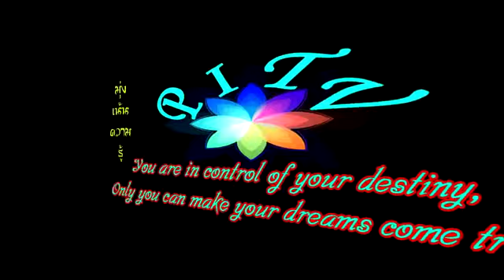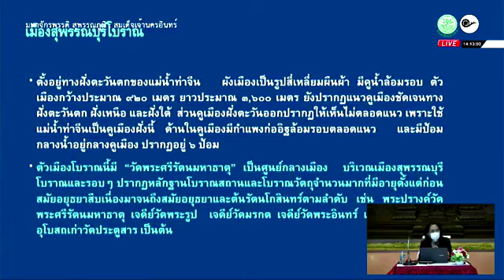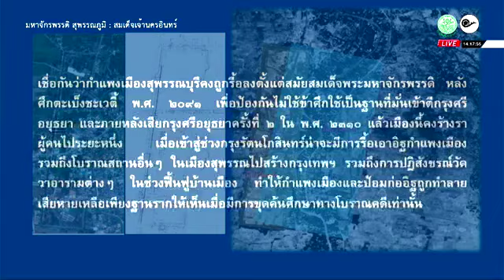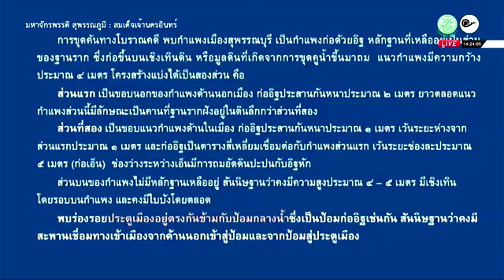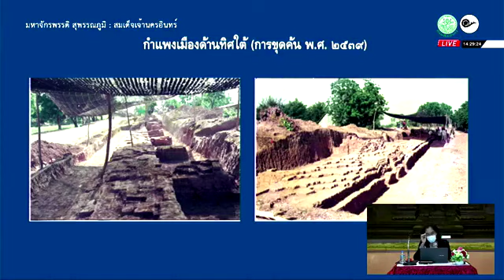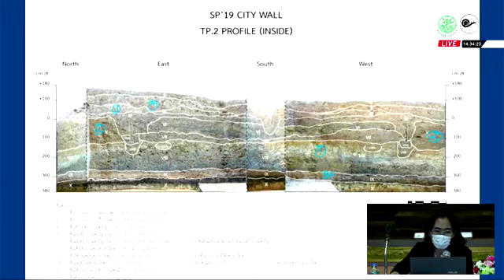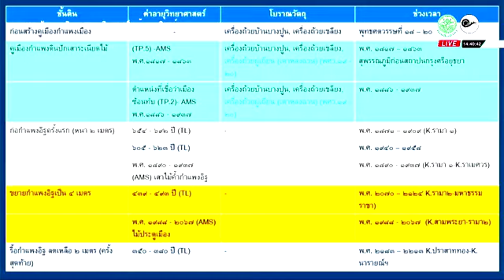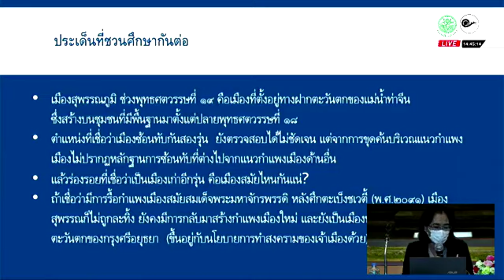สุภมาส ดวงสกุล : เล่าเรื่องเมืองสุพรรณจากชั้นดินทางโบราณคดี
กิจกรรมบรรยายและเสวนาเรื่อง “มหาจักรพรรดิ สุพรรณภูมิ : สมเด็จเจ้านครอินทร์“ โดย สุภมาส ดวงสกุล นักโบราณคดีชำนาญการ สำนักศิลปากรที่ ๒ สุพรรณบุรี

จัดโดย พิพิธภัณฑสถานแห่งชาติ สุพรรณบุรี และชมรมนักโบราณคดี (สมัครเล่น) เมืองสุพรรณ ณ อาคารประติมากรรมขุนหลวงพะงั่วและประวัติศาสตร์สุพรรณบุรี วันเสาร์ที่ 30 ตุลาคม 2564